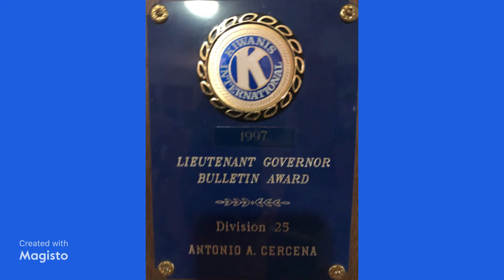Part 1 of my exclusive interview with Retired Fil-Am US Navy Veteran Mr. Tony Cercena of Newport, RI